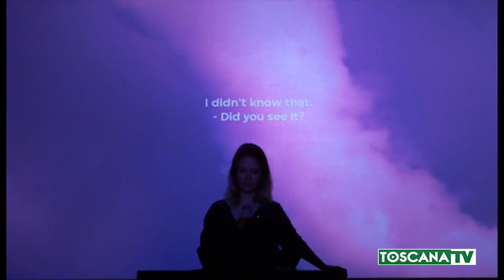2020-12-04 FIRENZE - TORNA LUCIA, IL FESTIVAL DELLA RADIO AL CINEMA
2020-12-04 FIRENZE - TORNA LUCIA, IL FESTIVAL DELLA RADIO AL CINEMA